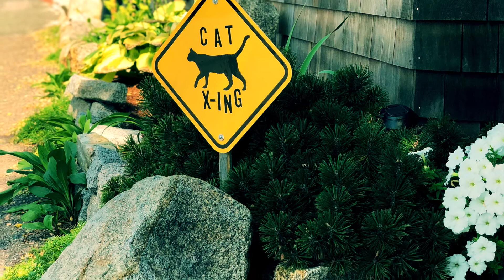Rockport in summer 2018